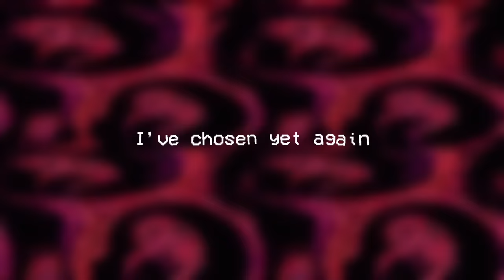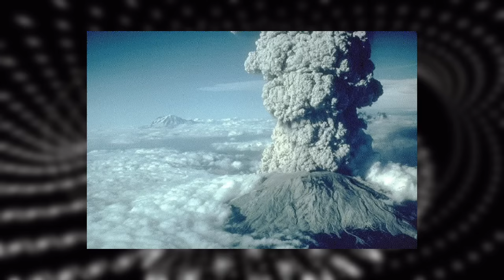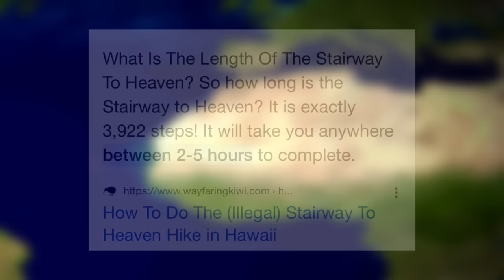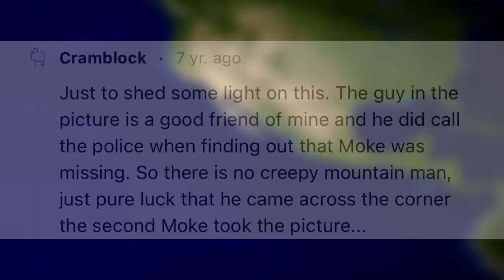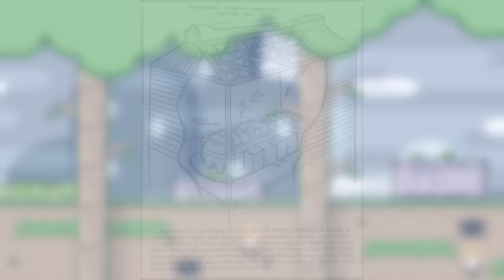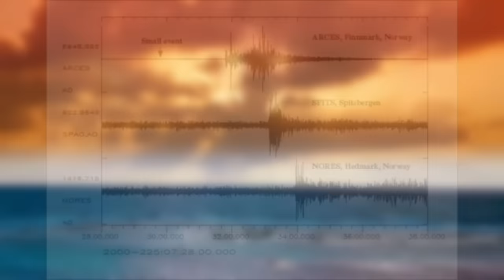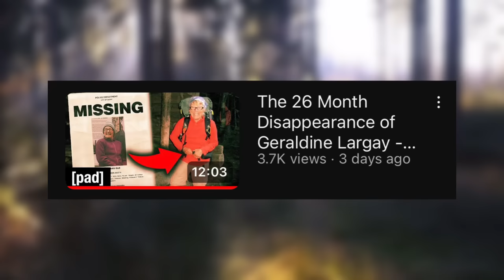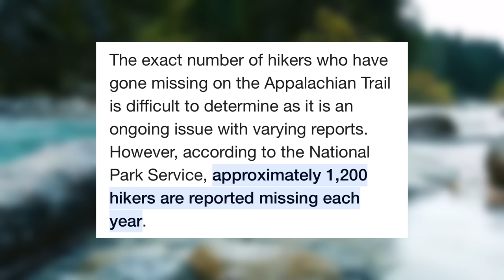The Most Unnerving Final Images 2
There are many final images, however most aren’t actually unsettling. That being said, there are a select few that harbor very dark backstories. Today, I’ll be covering some unnerving final images much like I did around 11 months ago. I hope you enjoy!

Much like Scaretheater, Nexpo, and others, I’ll be covering some dark final images! I hope you enjoy.